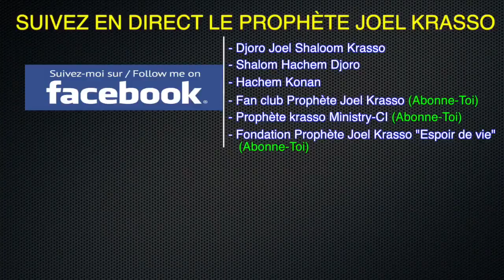Prophète Joel Krasso "Pour envouté la maison de père, je l'ai transformé en bar en sorcellerie"